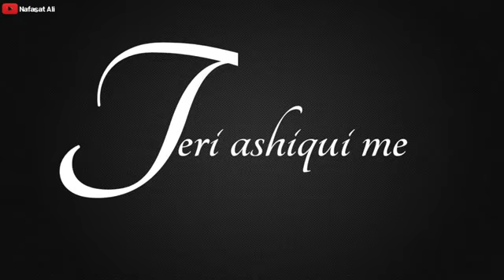Main Ishq Ka Raja Hu Full Screen Status | Tu Husn Ki Rani H Full Screen Status